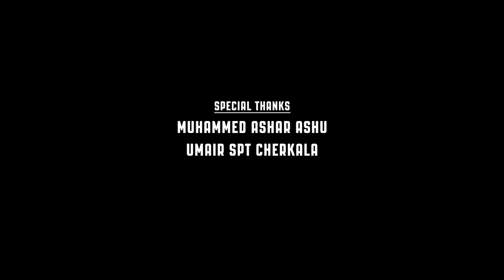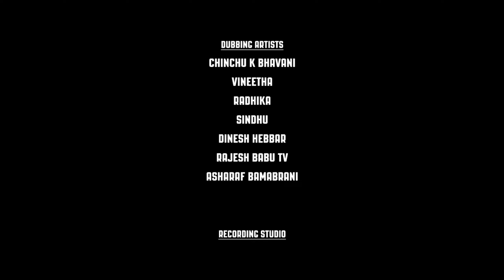LELAM | New Malayalam Short Film 2K | Akhilesh k bhaskar | Agrah kottarthil | Rohit gopalakrishnan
Akhilesh k bhaskar

DOP
Agrah kottarthil

Background music
Rohit gopalakrishnan

Editor
Pramod odaynchal

Sound Design
Shefin Mayan

CHEIF ASSOCIATE DIRCTOR
SUNAIZ SUNU

ASSOCIATE DIRECTOR
YASEEN AHMED

ASSOCIATE DOP
ADHARSH BALAKRISHNAN

ASSISTANT CAMARA
ANUSH RAVI
VISHNU THAYALVEETTIL
SHRAVAN KS

DI
MAD RIVER POST

RECORDING STUDIO
QUATRATE RECORDING STUDIO KANNUR
SOUND BREWERY VYTILA
NARAYANA STUDIO KALAMASSERY

RECORDIST
CHARAN QUATRATE

CAST

DEEKSHITHA
JIBIN JECOB
THULASEEDHARAN BERKA
ROBERT ALUVA
VINOD KURUMBA
JAGADHEESH NARAYANAN
SHIHAB THALANGARA

DUBBING ARTIST.
CHINCHU K BHAVANI
VINEETHA
RADHIKA
SINDHU
DINESH HEBBAR
RAJESH BABU TV
ASHARAF BAMABRANI

TITLE CREDITS
Niramal

VFX TITLE
PRAMOD ODAYANCHAL

SUB TITILE
ARUN C KUMAR

|| ANTI-PIRACY WARNING ||